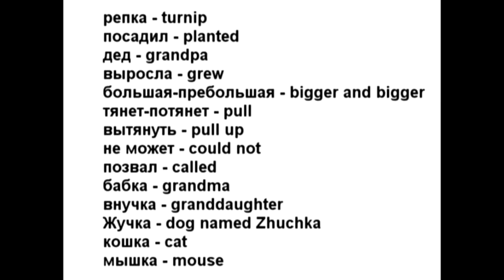Learn Russian. Russian Fairy Tale Vocabulary. Репка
I have daughter and can read Russian folk fairy tale Репка 20 times a day for her. Репка is a small piece of Russian culture. Everybody knows it. I want to share Russian folk fairy tale Репка with you my friends. Do you have any similar folktale in your language?

Russian: start to speak with Elena
✔ Press like!
✔ Leave your opinion in the comments below!